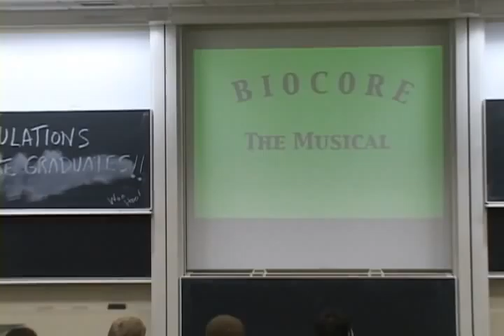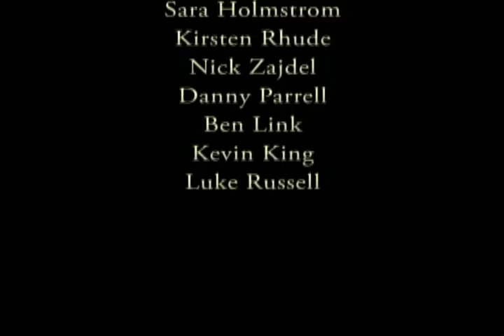Biocore the Musical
Biocore students from the 2011 class put together this wonderful song and dance for Biocore graduation.

Hopped off my bike at Noland Hall, Biocore's about to begin
Welcome to the land of nerdiness-I'm gonna fit right in.
Jumped in the creek, I'm in lab for the first time,
I'm wearing waders, covered head to toe in creek slime.
This is all so crazy, everyday at 8:50
My tummy's turning, think I'm ready for the first test,
13 pages, now I'm nervous
Next lecture I thought, well how'd it go
I hope my assumptions weren't wrong, looks like my clicker light was on, and now my battery is gone!
Then Roger put his hand up, the explanation was long, we pretend we understand what they say
nodding our heads like yeah, looking around like yeah...
Then Danny had his hands up, dancing around, like he does every day
Yeahahahaahaha
We're in Biocore today
Yeahahaahaha
We're in Biocore to stay

TELEPHONE

Just my second trip to College Library today
Its quiet here at midnight on a Saturday eh?
I told you I had work to do, you knew I wasn't free,
And now you won't stop calling me, I'm kind of busy.

Stop calling, stop calling, I still have to study some more,
I can't go out, don't you know I'm in Biocore?
Stop calling, stop calling, I'll be at the library till 4,
I don't have time for a social life anymore.

Eh eh eh eh eh eh... stop telephoning me eh eh eh...I'm busy
Eh eh eh eh eh...I need to get an A A A A A A A A

1, 2, 3

1,2,3 Janet Batzli and me, hanging at the prairie, even saw Seth McGee
countin' 1,2,3 big blue stems that I see, can we burn the prairie? well, hypothetically.

Professor Laughon, he tried to teach us, Next generation, Sequencing
We looked at him, like was crazay, so he tried again, the next day.
Signaling, unit 3, Erik Dent teaches proteins. Yeah.
p53, helps with.  A-pop-toooosis

1,2,3 C. elegans and me, with glowing GFP, well, none that I can see...
counting 1,2,3 everything is crazy, clawing for victory, yeah, that was lab 3

1,2,3  Katrina Forrest and Me, learning biochemistry, can I remember delta G?
Countin' 1,2,3  It's the first exam of 3, all I want is a B, but I think I got a D

REFLECTION

What is that grade I see, on this page in front of me?
When will my exam grade show, what I know inside?
When will my exam grade show, what I know insideeee?

BEAUTIFUL

You are beautiful, no matter your GPA,
Your grade can't bring you down
You're intelligent, don't listen to what they say
Cuz there's a bump in every grade
There's a bump in every grade

ONE WEEK

Its been one week since the last exam
And I still have no feeling in my right hand.
Five days since the lab report was due
Somehow I wrote 12 pages in a day or two
Three days for that problem set
And I still haven't studied any O chem yet
Yesterday, thought I might collapse,
Its still two semesters til I'm done with this class

Hemoglobin curve will shift right
When you're on an air flight
And it's from the change in altitude
When I sleep its not that deep, Because it seems that I can't keep, my airway open,
I think I have sleep apnea
Add gibberillins to my grape vines, for even more wine
Because they regulate fruit growth
When you drink at a party, you're gonna have to pee
And you can thank your loop of Henle
Gotta find a way to keep these straight
ACTH and TSH
Hormones secreted by the anterior pituitary
Gotta reach threshold, then there it goes
Down my axon to transduce
An afferent signal
to my central nervous system

In Biocore
An analytical point of view
Some people told us no, you shouldn't go
You'll spend all your nights screaming

In Biocore
With problem sets I could never do
But with peer mentors here, it's crystal clear
That now I am in Biocore with you
Now I am in Biocore with you

I've had sleepless nights
writing papers till morning
posters, pilots, GEAs
With the groups I never choose

In Biocore
(Don't you dare drop the class)
A hundred thousand things to learn
(Wait for 333, it gets better)

I'm like a dynein car
I've come so far
I can't go back to Bio 152

In Biocore
Every test a surprise
With more papers to peer review
Each semester gets better

I'll study anywhere (Kevin melody - Nick harmony)
No time to spare
Let me watch these yeast cells shmoo with you

In Biocore
That's where we'll be
A thrilling pace
A wondrous place

CALIFORNIA GIRLS

I know it's great, now that we've finished 4 semesters
3-33
Learned biological interactions

Cancer; colon and cervix
Watch for FAP or HPV
E6 and E7
Messin with p53 and RB

You can sequence the genome
But an easier way
16S RNA
Once you transfer gut microbes
You'll decrease C. diff
C F Uuuuus

Biocore's been fun
It's unforgettable
APC and mut
Homologues
Myosins
they trot
Techniques so optical
Oooooh Oh Oooooh

Biocore students
We're undeniably
Overstressed
But we never stop
Biocore's done, I'm spent
Now put your feet up
Ooooooh Oh Ooooooh

(Cont. in Comments)